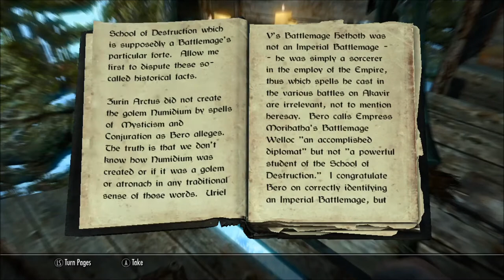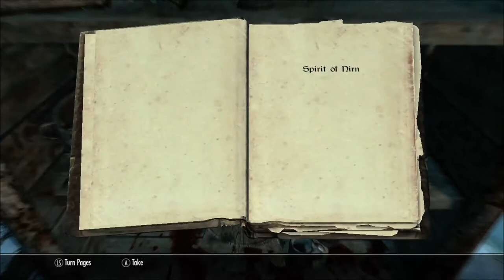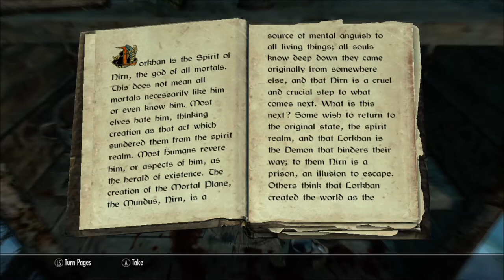Let's Play: Skyrim - Ep 29 "Best Episode Ever"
We begin anew, and skipped episode 28 - trust me, you don't wanna see it. Also double-Daedric action.

It's free! Free entertainment for all, with the click of a button :3